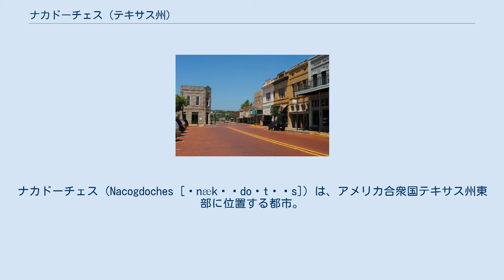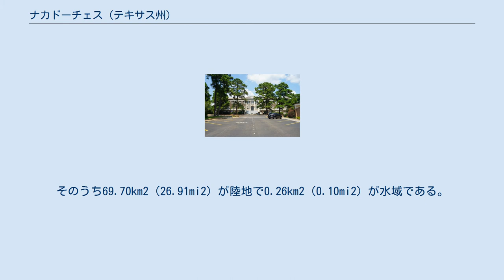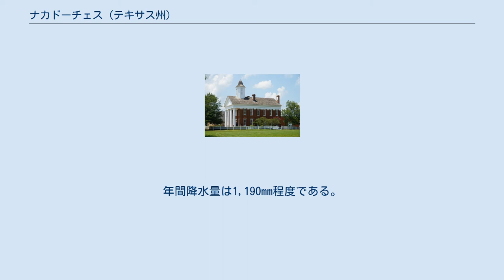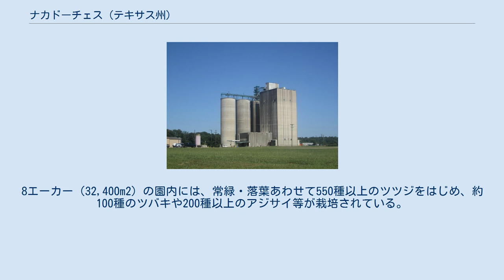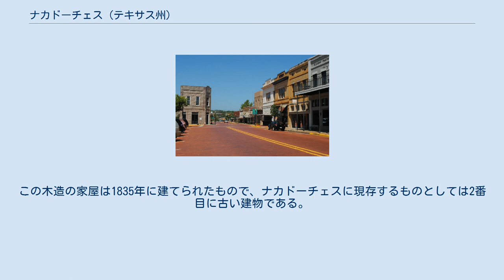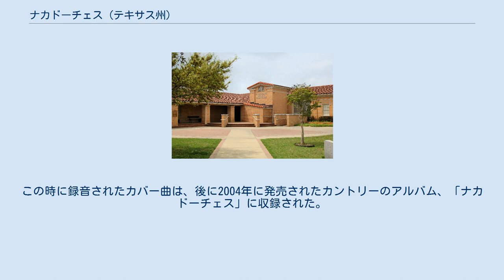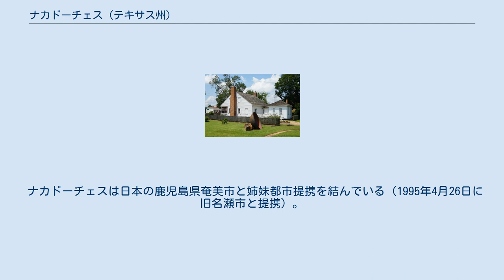ナカドーチェス (テキサス州)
ナカドーチェス郡_(テキサス州)
ナカドーチェス（Nacogdoches [ˌnækəˈdoʊtʃᵻs]）は、アメリカ合衆国テキサス州東部に位置する都市。
ヒューストンの北北東約225km、ダラス・フォートワースの南東約290km、ルイジアナ州との州境から西へ約80kmに位置する。
ナカドーチェスに郡庁を置くナカドーチェス郡1郡のみから成る小都市圏は64,524人（2010年国勢調査）の人口を抱えている。
 ナカドーチェスは「テキサス州最古の町」と呼ばれ、その起源は1716年にスペインによって建てられた伝道所に遡る。
1779年には、スペイン人交易者アントニオ・ギル・イバルボとその一団によって町が創設された。
町の中心部に建てられた「オールド・ストーン・フォート」は、やがてアメリカ合衆国からテキサス辺境への玄関口となった。
 また、ナカドーチェスはスティーブン・F・オースティン州立大学の大学町でもある。
同学はナカドーチェスの地域経済・文化の両面において、市に大きな影響を及ぼしている。
 ナカドーチェス・コンベンション・観光局は市のプロモーション資料において、ナカドーチェスを「テキサス州最古の町」と記述している。
また、ナカドーチェスには歴史上、所謂「テキサスの六旗」のほか、グティエレス・マギー探検隊、ロング共和国、およびフレドニア共和国の3つを加えた9つの旗が翻った。
 ナカドーチェスの中心部に建っていたオールド・ストーン・フォート（1923年頃） 1936年にテキサス独立100周年を記念してスティーブン・F・オースティン州立大学内に建てられた、オールド・ストーン・フォートのレプリカ。
内部は博物館になっている。
 10,000年前には、この地には既に人が住み着いていたとする痕跡が見つかっている。
カドー族のネイティブ・アメリカンは、この地にネバンティンと呼ばれる村を創っていた。
その後19世紀初頭に至るまで、カドー族はこの地に住み着いていた。
 1716年、スペインはこの地にヌエストラ・セニョーラ・デ・グアダルーペ・デ・ロス・ナカドーチェスという伝道所を建てた。
これがこの地にヨーロッパ人が建てた最初の建物であった。
また、ほぼ同じ頃、現在のルイジアナ州北西部、既にフランスが交易所を設けていたナケテシュの西20マイル（32km）の地点にも、ロス・アダエス伝道所（後のロス・アダエス砦）が建てられた。
しかし、1760年代に入ると、フレンチ・インディアン戦争で敗北したフランスがこの地から撤退し、またスペインも伝道所の維持には費用がかかり過ぎると判断するようになった。
やがて1772年、スペインはこの地のスペイン人入植者全てに対して、サンアントニオに引き揚げるように命じた。
中には喜んで原野から脱け出した者もいたが、その一方で、兵士に家を追われた者もいた。
41年間にわたってテキサス植民地の主都となっていたロス・アダエス砦もまた、このときに放棄された。
 1779年春、スペイン人交易者で、入植者のリーダーとして頭角を現し始めたアントニオ・ギル・イバルボ大佐は、グループを率いてナカドーチェスに戻ってきた。
同年夏、スペインはナカドーチェスを「町」に指定し、それ故ナカドーチェスはテキサス最初の「町」となった。
イバルボはこの新しい町の副総督として法規を制定し、街路を区画した。
イバルボによるこの区画では、エル・カミノ・レアル（英名オールド・サンアントニオ・ロード、現テキサス州道21号線）およびラ・カジェ・デル・ノルテ（英名ノース・ストリート）の交差点が町の中心とされ、メインとなる街路には交易の拠点とするための石造の家屋が建てられた。
今日「オールド・ストーン・フォート」として知られるこの家屋は、やがてアメリカ合衆国からテキサス辺境への玄関口としての役割を果たすようになっていった。
 アントニオ・ギル・イバルボの像 1820年代に入ると、アメリカ人がナカドーチェスに入植し始め、テキサス初の英語紙を刊行した。
しかし、18世紀にナカドーチェスで初めて刊行された新聞紙はスペイン語のものであった。
このスペイン語の新聞紙は、現在では地元の博物館で保存・展示されている。
 1832年のナカドーチェスの戦いでは、連邦制を支持すべく入植者が一丸となって戦い、メキシコ軍を東テキサスから追放した。
 旧ナカドーチェス大学校舎。
1971年に国家歴史登録財に登録されている。
 ナカドーチェスへの初期のアングロ...